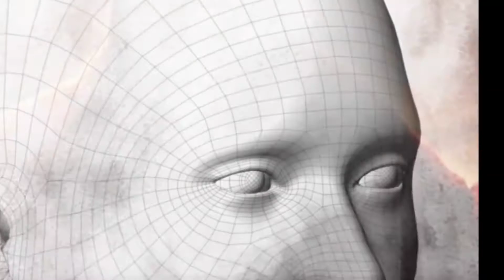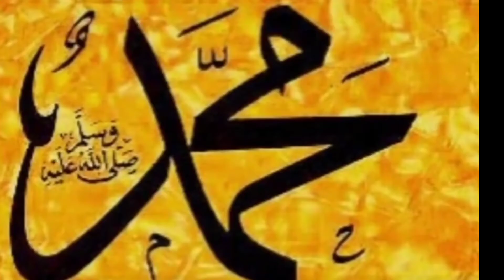জাহান্নাম ও তার ভয়াবহতা || জাহান্নামের আজাব || কবরের আজাব || Fire of Hell || Bangla Waz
DIRECTION & PHOTOGRAPHY | MH SAHAB

RESEARCH & SCRIPT | SAHAB

LANGUAGE | Bangla | English | Arabic

MAILING ADDRESS | 14 NO ALKORA BAZAR,CHODDAGRAM, CUMILLA Bangladesh

*** ANTI-PIRACY WARNING ***
This content is Copyright to Sahab360. Legal action will be taken against those who violate the copyright of the following material presented!